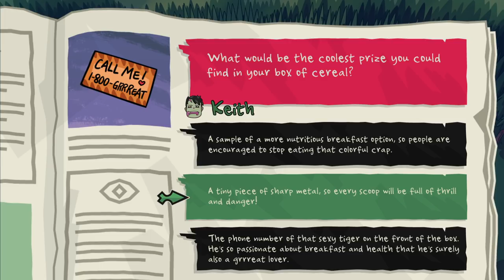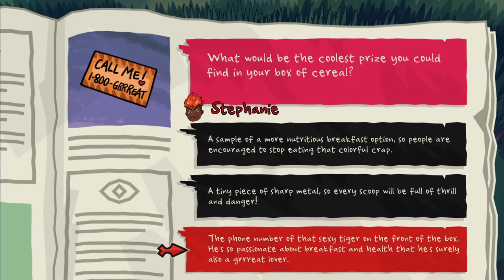Let's Play Monster Prom: Second Term Multiplayer Part 17 - Chat is Player 4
Game Description:

The school year at Spooky High continues with Monster Prom: Second Term, the very first premium content expansion of the widely-popular multiplayer dating sim developed by Beautiful Glitch. Second Term features all-new characters, narratives and events that will provide you with countless new experiences in your quest of finding monster love.

NEW AWESOME THINGS

120+ new events to experience alongside our ghoulish gang

Around 10 new secret endings to tug at your heartstrings

2 new love interests - Zoe and Calculester

10+ NPCs, ranging from a preppy Yeti to an obnoxious Kappa character

New end-credits polaroids to boost your ever expanding collection
So join up with Scott, Polly, Miri and the rest of your scary-sexy classmates for a whole new term of dread and debauchery. Prom is still 3 weeks away, but now the odds are stacked even harder against you, with all new boos to woo, prophecies to decipher and complicated sex-moves to conquer. In short, many more ways in which to be your worst self!